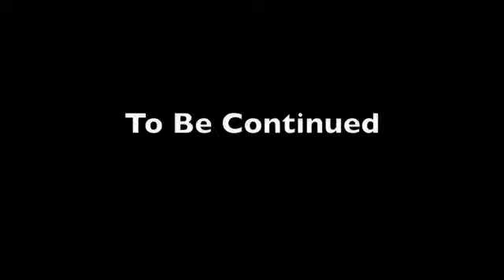The Backpack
This time, Andre is sneaking up on Dylan. Andre steals Dylan's backpack and they go at it in and around the playground.